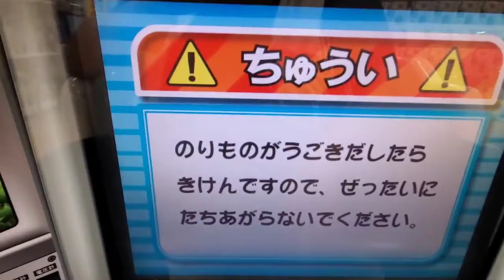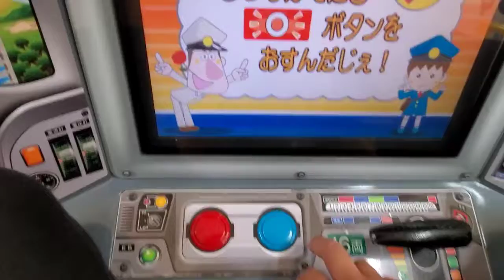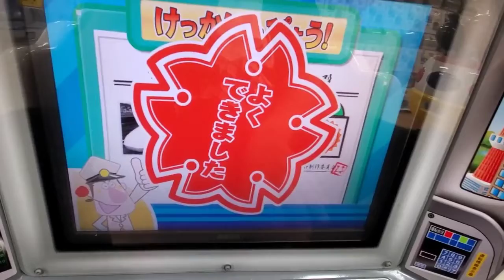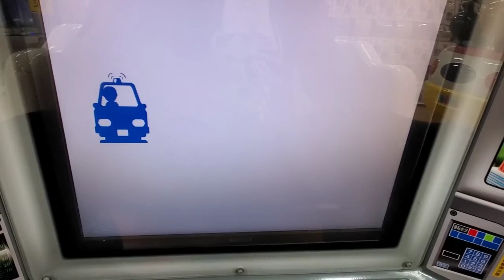念願の～新幹線を運転してきましたw～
人が少なかったこともあり、

以前から

某商業施設の新幹線乗りたかったんです。

目の前がSugakiya、ハンバーグ、パスタ、カレーなどのイートインスペースでもあるので…